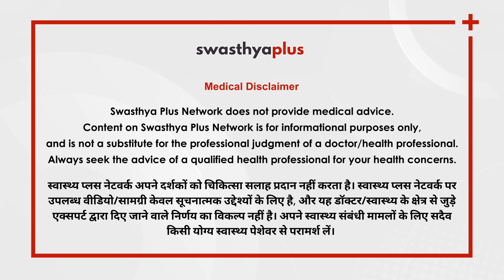कैसे हटाएं डैंड्रफ? | Dandruff: How to treat it? in Hindi | Dr Pranshu Mishra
महिला और पुरुष दोनों में रूसी की समस्या आम तौर पर पाई जाती है। डैंड्रफ दूर करने के लिए लोग तरह-तरह के शैंपू, जैल और दवाइयों के अलावा कई घरेलू नुस्ख़े भी आज़माते हैं लेकिन रूसी से छुटकारा नहीं मिल पाता। क्या आप भी हैं डैंड्रफ से परेशान? तो डॉ प्रांशु मिश्रा से जानिए इसे जड़ से हटाने के उपाय।

Dandruff is a very common problem on the scalp and hair. Apart from various shampoos, gels, and medicines, people try many home remedies to remove dandruff but most of the time it doesn’t work. Are you also worried about your dandruff? Let's know more from Dr Pranshu Mishra, Dermatologist, on how you can get rid of it.